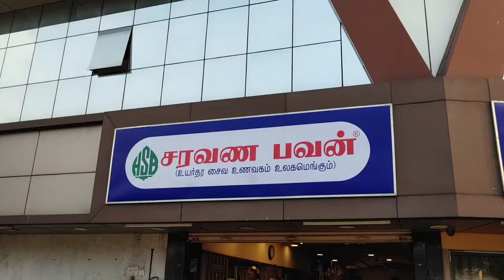3 Feet long Dosa at Sarvana Bhavan| Day 4-2| HRDR MV 9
For awesome south Indian food, don't forget to visit Sarvana Bhavan.

UPI: dhanraj7716@oksbi

Time Codes
0:00 - 3 Feet Long
0:30 - Sarvana Bhavan Idly
1:21 - Over Acting
1:31 - Filter Coffee